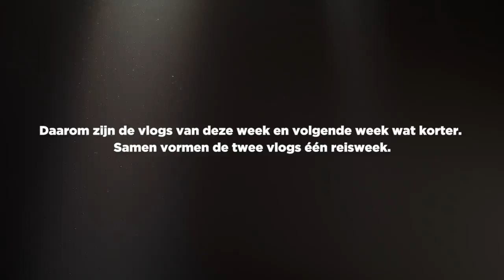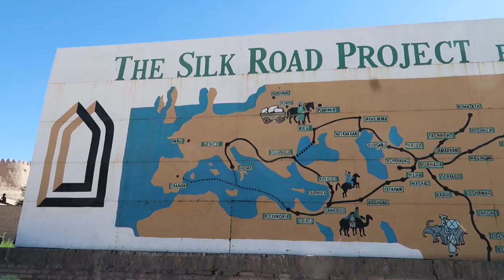Aladdin-achtige stadjes ontdekken | D TOUR #19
Deze week een iets kortere aflevering dan normaal: ik zit namelijk inmiddels in een super afgelegen deel van Oezbekistan en Tadzjikistan. Het versturen van mijn videobestanden naar Nederland is daarom erg lastig.

Volg de fietstocht van Bas Jongerius naar China en ga mee op een reis van 12.000 kilometer door landen zoals Duitsland, de Balkan, Turkije, Iran, Turkmenistan, Oezbekistan, Kirgizië en uiteindelijk China.